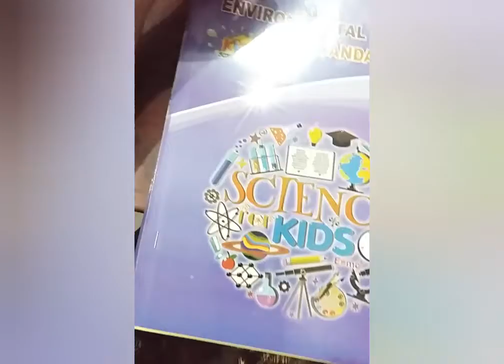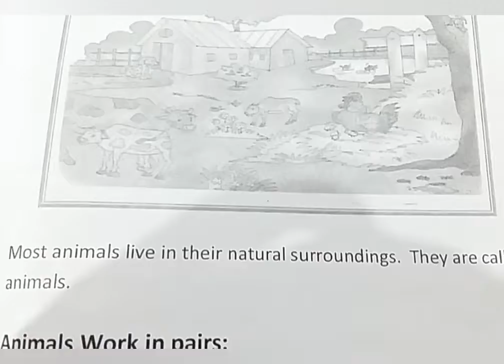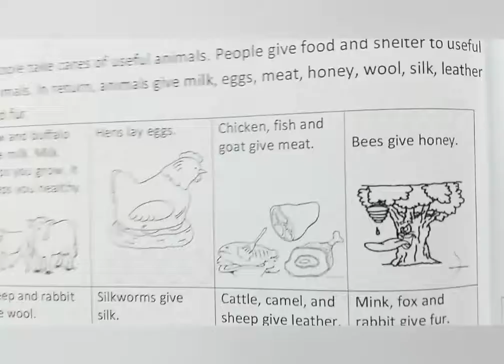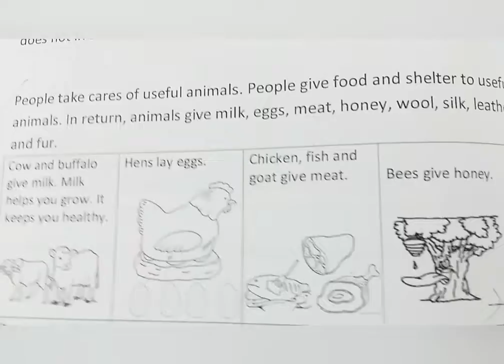Class II Science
Month of July